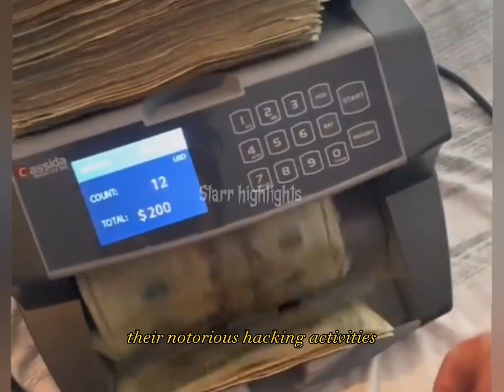These 3 blind notorious hackers shocked investigators